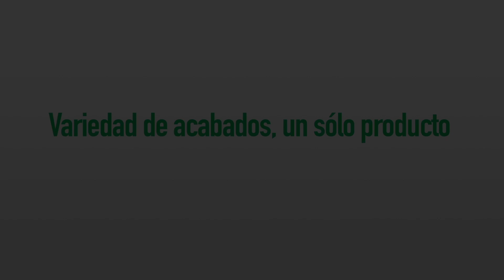CEMEX Multiplast - Acabados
CEMEX Multiplast es un producto a base de cemento blanco, agregados y aditivos especiales. Su función principal es el recubrimiento interior y exterior, sin necesidad de usar yeso o estuco. Es ideal para realizar diferentes acabados muros y paredes.